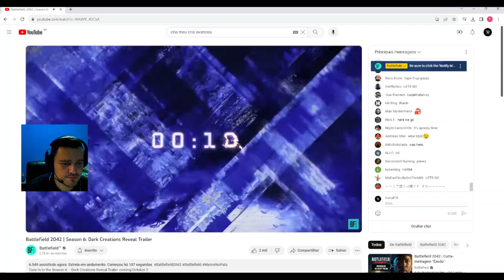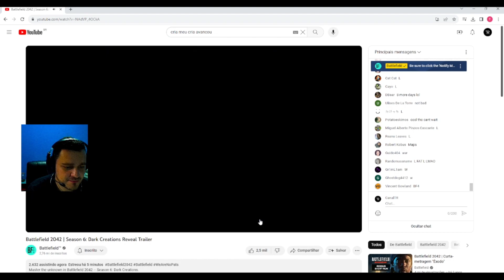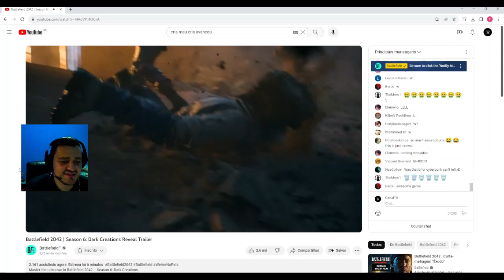BATTLEFIELD 2042 | TEMPORADA 6: TRAILER DE REVELAÇÃO DE DARK CREATIONS + ANÁLISE DO MAPA 🔥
Espero que gostem do conteúdo, faço na simplicidade e humildade sempre 👍🏻

🔺 JOGANDO / BATTLEFIELD 2042

GOSTOU? ENTÃO DEIXE O 👍🏻

NÃO ESQUEÇA DE ATIVAR O 🔔

Quer me ajudar e apoiar o canal? Qualquer valor é BEM VINDO DE CORAÇÃO!
E ajude se realmente você puder e quiser (sendo de coração) eu super aceito!

TMJ & VAMOS LÁ 🖤

Bem-vindo ao meu canal dedicado ao universo de Battlefield! Aqui você encontrará o melhor conteúdo sobre essa franquia icônica de jogos de guerra. Prepare-se para mergulhar em batalhas intensas, estratégias militares, momentos épicos e análises detalhadas de cada título da série. Além disso, vou compartilhar dicas valiosas, truques avançados e guias completos para você aprimorar suas habilidades como soldado de elite. Junte-se à comunidade apaixonada por Battlefield, compartilhe suas experiências e participe de discussões animadas sobre o jogo. Prepare-se para ação implacável, camaradagem e adrenalina neste canal imperdível para todos os fãs de Battlefield!